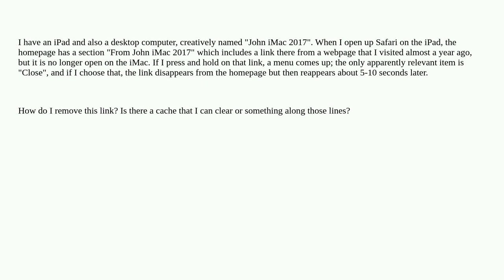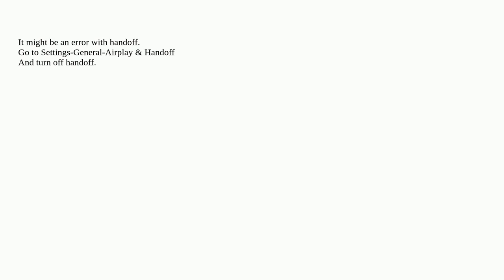Apple: Remove link from Safari home page on iPad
Remove link from Safari home page on iPad

A special thanks goes out to the awesome community

  ipados mobile-safari